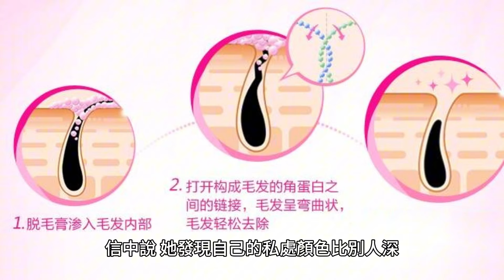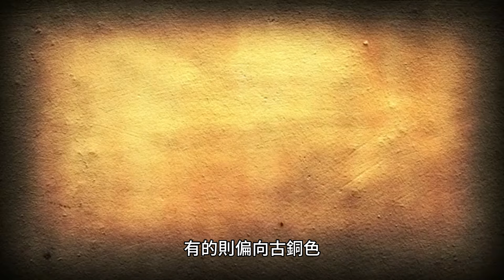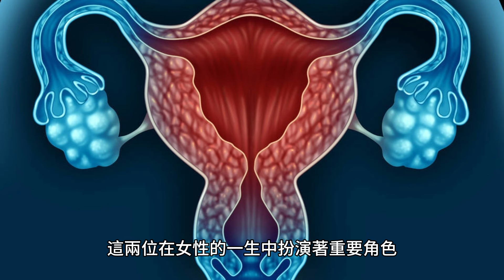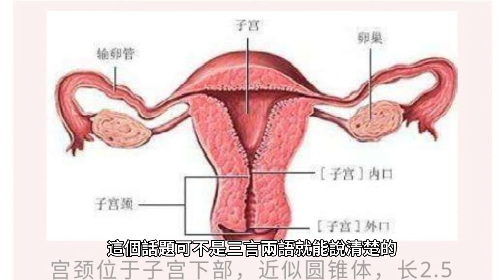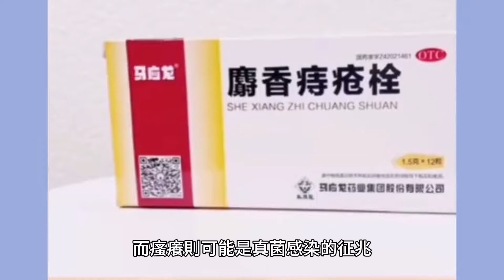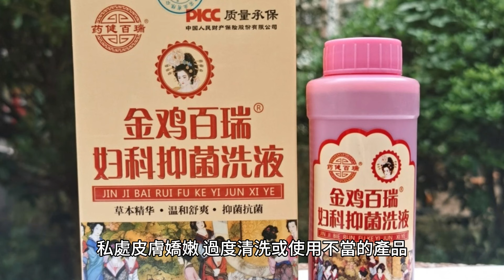女性私處黑，是因為"經歷"太多了?原因可能有這3個，別想歪了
李大夫接到了一個特別的求助：一位叫小玲的女孩，面色蒼白地坐在堂客椅上，小心翼翼地掏出一封精美的信封，里面裝著她悄悄寫下的難言之隱。

信中說，她發現自己的私處顏色比別人深，網上說這可能是因為“私生活不檢點”，小玲因此倍感焦慮和羞恥。她擔心這會影響將來的婚姻生活，怕被未來的丈夫誤解。

李大夫一邊擺弄他那副老花眼鏡，一邊緩緩開口講述：“這個啊，你先別慌，私處顏色深，可不一定是你想的那樣...”。

一、私處顏色變化的科學解釋
私處顏色變深並非罕見現象，這背後的科學解釋咱們得慢慢道來。先說說皮膚，皮膚上那些色素細胞，叫做“黑色素細胞”，負責產生一種叫“黑色素”的東西，這才是皮膚顏色深淺的關鍵。

人體皮膚的顏色不一，有的皮膚白里透紅，有的則偏向古銅色，很大程度上是因為基因遺傳決定的私處顏色變化的科學解釋提起女性私處的顏色變化，就不能不提我們的皮膚，那可是個神奇的大器官，其顏色深淺和厚薄之變化，關乎很多因為。

首當其沖的就是黑色素。這小東西藏在皮膚的角質層里，和皮膚的顏色深淺可是有著不解之緣。

黑色素越多，皮膚就越暗，反之就越亮。說回私處的事兒，它的皮膚顏色變深這黑色素的量有關，但決不是單純的性“經歷”多少的體現，黑色素的多寡，有時候還得拜遺傳所賜。

科學告訴我們，皮膚的色澤，很大程度上是由咱們的爹娘那邊遺傳過來的。

二、私處顏色變深的真正原因
談到私處顏色變深，這里面的學問大著呢。首先，得從遺傳因素說起。就像你的眼睛顏色、頭發顏色一樣，私處的膚色也是由遺傳基因決定的。

有的人天生皮膚就偏暗，這是因為他們的黑色素細胞活躍，產生的黑色素多。這種情況在不同種族和家族中都有明顯的差異，這是千百年來適應不同環境的結果。

再來說說激素，特別是女性的雌激素和孕激素，這兩位在女性的一生中扮演著重要角色。青春期時，激素水平的變化會促進黑色素細胞的活躍，這時候私處顏色加深是很常見的現象。

而到了懷孕期，這種情況更是常有發生，因為孕激素水平的升高會進一步刺激黑色素的產生。所以，如果你發現自己懷孕後私處顏色變深，大可不必驚慌。

最後，我們還得考慮到病理因素。雖然不常見，但是像黑色素瘤這樣的皮膚病變，也可能導致私處顏色變深。這時候，就需要專業醫生的診斷和治療了。

除此之外，一些慢性炎癥，比如糖尿病引起的慢性皮膚炎癥，也可能讓皮膚顏色變深。這些都是身體發出的信號，提醒我們要注意身體的變化，及時就醫。

三、女性私處健康的正確關注點
說到女性私處健康，這個話題可不是三言兩語就能說清楚的。首要的，自然是白帶的觀察。女性的白帶，正常情況下是無色或微黃，無明顯異味的。

如果發現白帶顏色、氣味或者質地出現異常，比如變得綠色、有濃重異味，那就可能是感染的信號，需要趕緊看醫生。

再有就是私處的異味問題。正常情況下，私處是有一定自然氣味的，但如果氣味突然變得難聞，特別是魚腥味或者腐敗味，這往往和細菌感染或者性病有關。

這時候，保持私處清潔是基礎，但更重要的是找到異味的根源，對癥下藥。

最後，如果感到私處有疼痛、瘙癢或者不適，那也不是小事。疼痛可能是炎癥、感染或者其他病理狀況的標志，而瘙癢則可能是真菌感染的征兆。

無論哪種情況，及時就醫都是明智的選擇。畢竟，健康才是真金白銀，不能大意。

四、私處護理的正確方法與常見誤區
關於私處護理，網上的說法五花八門，真真假假，不辨真偽。正確的護理方法，應該是溫和而恰到好處。

日常生活中，用溫水清洗私處，避免使用強力去污或香精香料的清洗產品，因為這些可能會破壞私處的自然酸堿平衡，導致細菌感染。私處皮膚嬌嫩，過度清洗或使用不當的產品，反而可能引起刺激或過敏。

穿著方面，選擇透氣性好的棉質內褲，避免過緊的衣物，因為潮濕與摩擦都可能成為引發私處問題的因素。

在月經期間，更應該注意個人衛生，定時更換衛生巾或者使用衛生棉條，這樣可以減少細菌滋生的機會。

市面上有各種所謂的私處護理產品，但並非所有產品都是必需的。有的產品宣稱能夠美白私處肌膚，這類產品往往含有刺激性成分，長期使用可能會對皮膚造成傷害。

記住，私處的顏色深淺是由黑色素決定的，而非污垢，所以沒有必要去“美白”。

身體的每一個部分，都值得我們用心呵護。對待私處健康問題，我們既不應過於忽視，也不應過度焦慮。

當遇到問題時，要冷靜地尋求專業醫生的幫助，而不是盲目相信網絡謠言或是誤信非專業的建議。科學的態度，加上健康的生活方式，才是我們守護自身健康的最佳方式。